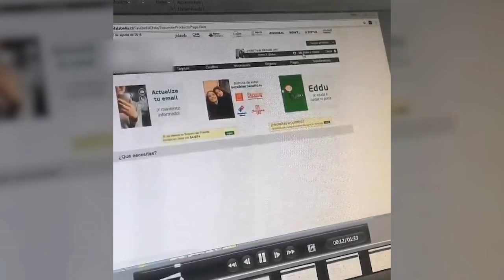Banco Falabella permitió acceder a las cuentas bancarias sin contraseña